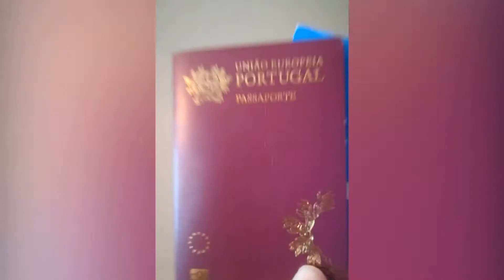AgentesDeViagens 🥰 AgênciasdeViagens 🎒 Juntos 🌈 TudoVaiFicarBem 🧳✈️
AgentesDeViagens 🥰 AgênciasdeViagens 🎒 Juntos 🌈 TudoVaiFicarBem 💪 FiqueEmCasa 🙏 🥰 🎒ViagemàVista 🧳✈️ Copyright Oficial © Canção: Vai Correr Bem (Tu És Mais Forte) © Artista: Boss AC Anúncios © Licenciado ao YouTube por: UMG (em nome de Universal Music Portugal SA)